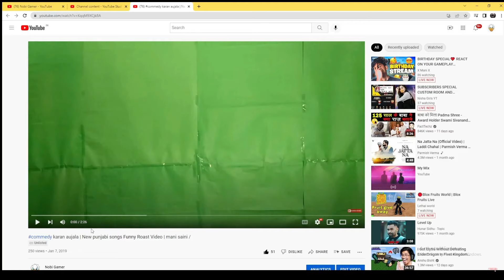REACTION 🥵🥵 ON OLD VIDEO🔥 2018 FUNNY FACECAM 🤣🤣 || HASNA MANA HAI 😂😂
REACTION 🥵🥵 ON OLD VIDEOS 🔥 2018 FUNNY FACECAM 🤣🤣 || HASNA MANA HAI 😂😂

Hey, ❤️
9999 Likes  ?

Mobile Model :- IOS PLAYER (Love)

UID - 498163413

In Game Name  - メ ㅤᎷᎪΝᏆ    メ

🥰 Tags ignore 🥰

Ненужные теги: xxxtentacion, empire, rap, bad vibes forever / empire, hip hop & rap, xxx, look at me, lil pump, music, bad vibes forever, sad, sad!, juice wrld, members only, hope, music video, 2017, hip-hop, the, ski mask the slump god, エックスエックスエックステンタシオン, revenge, ?, llj, jmp, hip hop, jocelyn flores, wishing well, ski mask, tentacion, икстентасион, xxxtentacion tribute, pop, lil wayne, live, wifisfuneral, official, rip, jahseh onfroy, yung bratz, 2019, trap, jahseh, jesus honcho - infatuated (official music video), emotional rap, yung bratz xxxtentaction, elevator, yung bratz xxxtentacion, elevator xxxtentacion, yung bratz lyrics, xxxtentacion songs, infatuated, xxxtentacion yung bratz, yung bratz artist, arms around you song, arms around you, sway lee, arms around you tribute, rap music, pop music, proudcatowner, xxx tentacion, hip hop music, armaroundyou, armsaroundyou, yung bratz rap, yung bratz song, elevator audio only, yung bratz audio only, yung bratz new song, lilpump, swaelee, maluma, pump, xxxtentacion original, miami, новая песня, альбом, новый альбом, cover, клип, плагиат, rauf faik я люблю тебя, rauf faik альбом, рауф и фаик плагиат, украли песню, кавер, рауф и фаик детство, rapper, murder, cbs 4 news evening, infinite militia, rauf faik, рауф и фаик,ik - детство, детство, рауф фаик, rauf faik из за тебя, байт, xxxtentacion live, concert, rolling loud, 88rising, tour, denzel c..., save me (audio), eminem rip donald trump, eminem diss donald trump, втренде, новый клип, украли у тентасьона, тентасьон, rauf faik плагиат альбома, naruto vs sasuke, naruto, amv, save me, xxxtentacion - save me (lxry remix), 1 hour, 1hour, loop, xxxtentacion - save me, lil peep, hand, react to xxxtentacion death, react to xxxtentacion, rappers react, xxxtentacion killed, react to xxxtentacion dead, club, helping, pompano, cinema, hour, one, joey bada$$, the remedy for a broken heart, heart, broken, ジョーイ・バッドアス, infinity (888), legend's never die, legends never die, インフィニティ (888), for, remedy, download, mp3, listen, seamless, video, replay, beats, beat, long, xxxtentacion dead, rip xxxtentacion, tyga, xxxtentaicon fight, xxxtentacion leak, xxxtentacion leaked, 6ix9ine, justin bieber, 6ix9ine xxxtentacion trollz, 6ix9ine xxxtentacion, 6ix9ine trollz, xxxtentacion unre leased, xxxtentacion 2020, ricch, roddy, roddy ricch, ieatpussy, the box, box, xxxtentacion alive, roddy ricch the box, xxxtentacion roddy ricch, trollz 6ix9ine, justin bieber la bomba, look at me bass boosted, look at me clean, look at me instrumental, look at me now, look at me juice wrld, look at me 1 hour, look at me carrie underwood, look at me now clean, look at me now chris brown, look at me i put a face on wow, look at me now lyrics, sauce!, sauce, onfroy, xxxtentacion if was back, members only vol 4, xxxtentacion look at me, look at me xxtxtentacion official lyrics, xxxtentacion bmw i8, xxxtentacion bmw, ihaterappers, lore, song, soundcloud, new, lit, dont cry lil wayne, don't cry, xxtenations, dont cry, lil wayne don't cry, fire, hot, реакция на смерть xxxtentacion, official audio, xxxtentacion - look at me! (audio), hanging, звезды о xxxtentacion, гибель xxxtentacion, r&b, xxxtentacion - everybody dies in their nightmares (audio), everybody dies in their nightmares (audio), lil wayne 2019, xxtentacion, xxtentacion - bad! (official music video), mumble, extended , xxxtentacion 17, xxxtentacion - xxtentacion - bad! (official music video), bad!, skins album, skins, bad, xxxtentacion ?, hope xxxtentacion, nle choppa, dababy, blueface, don't cry lil wayne, flex, emo, xxxtentacion hope, chill, emotional, riot, official video, yung dagger dick, moonlight official video, moonlight xxxtentacion, xxxtentacion moonlight, репэр, батл, рэп-культура, канье уэст, убийств)ayne 2019, xxtentacion, xxtentacion - bad! (official music video)freefire